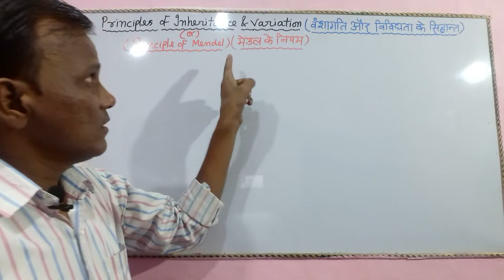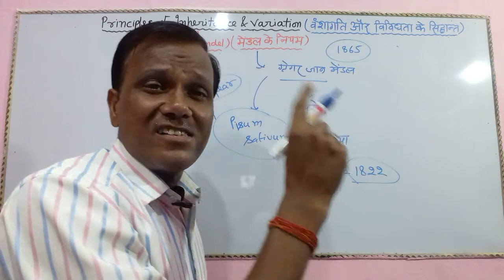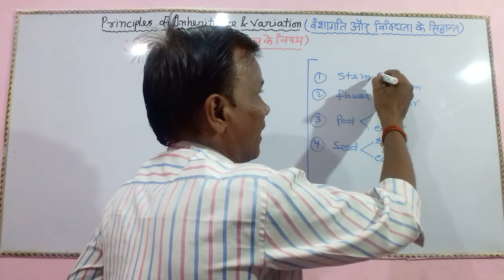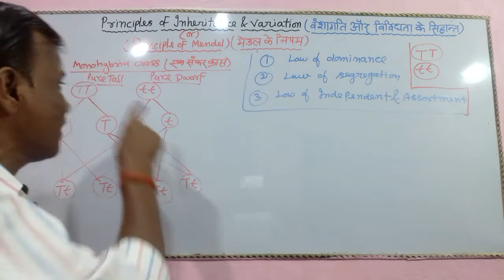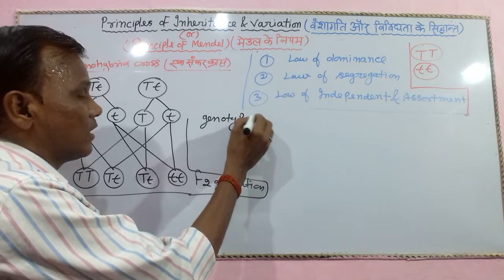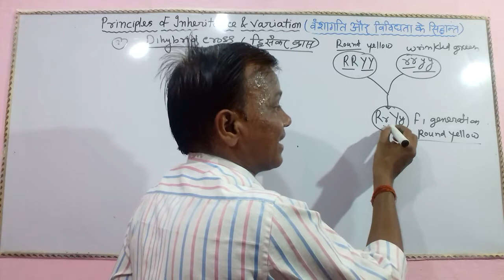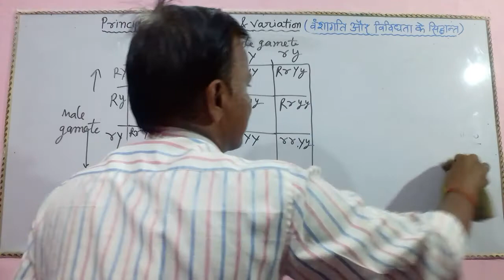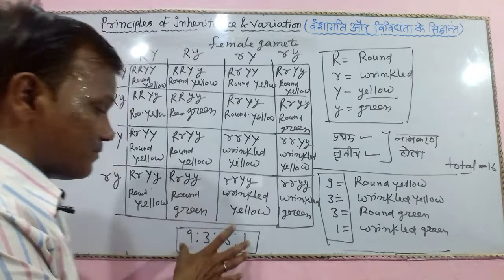PRINCIPLE OF INHERITANCE & VARIATION ( PRINCIPLE OF MENDEL ) OR (MONOHYBRID CROSS & DIHYBRID CROSS )